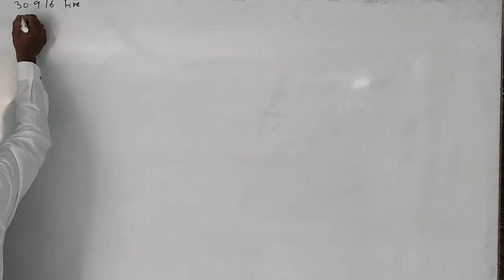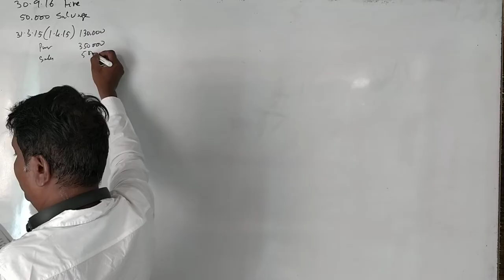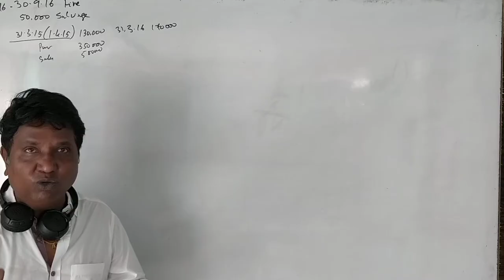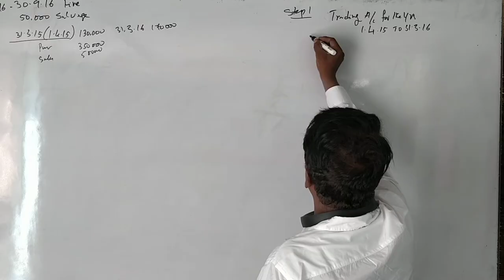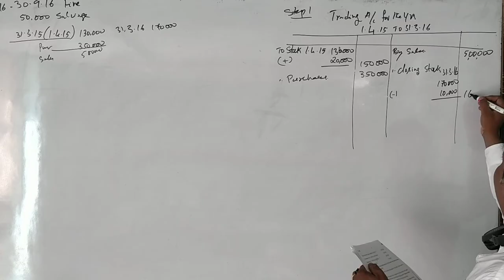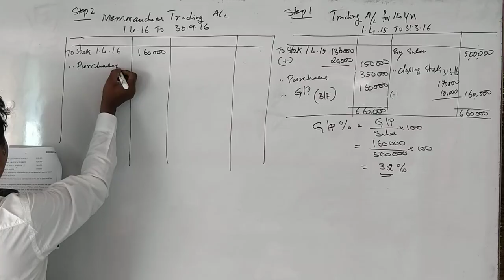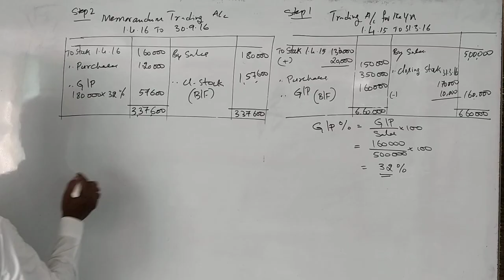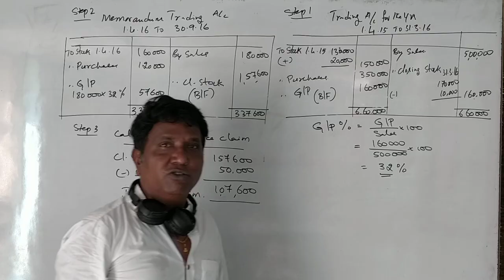Insurance Claim in Kannada for B.Com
Insurance Claim in Kannada 2017 Question Paper